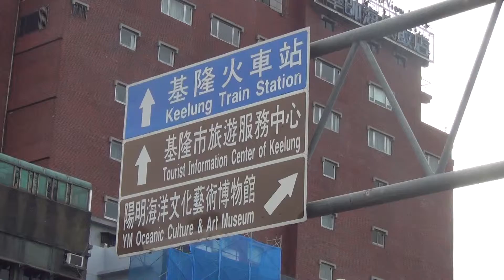Welcome to Keelung, Northern Taiwan